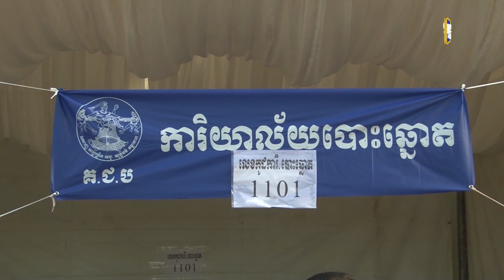សម្តេចតេជោ ហ៊ុន សែន បានថ្លែងរំពឹងការបង្កើតរាជរដ្ឋាភិបាលថ្មីអាណ្ណត្តិទី៧